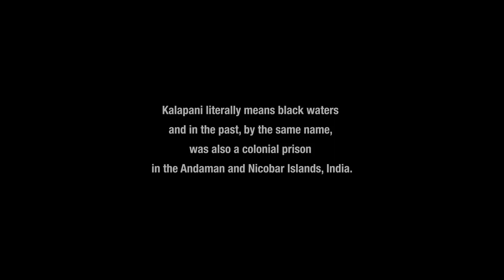Kalapani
Kalapani is a set of real-time, generative, live audio-visual installations made in Touchdesigner and Ableton Live. A singe MIDI source, generative in nature, is used in Ableton Live and routed through multiple VSTs to produce the sound. The same signal is used to manipulate transform parameters on procedural noise based systems, deigned in Touchdesigner. Kalapani literally means black waters and in the past, by the same name, was also a colonial prison in the Andaman and Nicobar Islands, India.